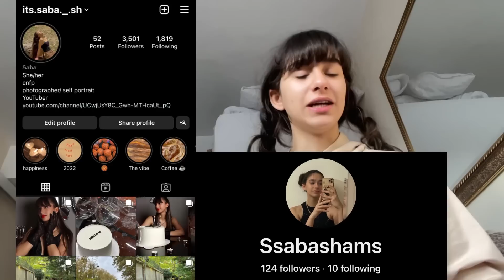My birthday party 🎉🥳sweet 16 ولاگ تولد ۱۶ سالگیمممم 🎂part 1 ایران in iran